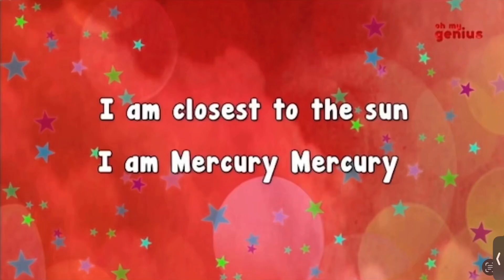July 16, 2024